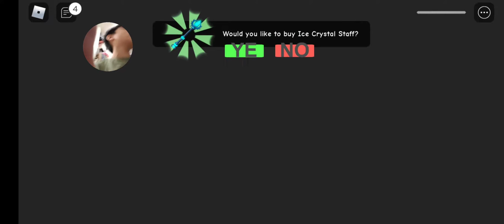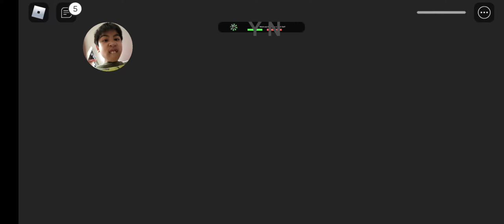PLAYING ROBLOX PAPA PIZZERIA with Alex Perez